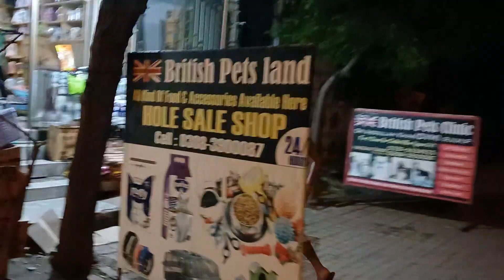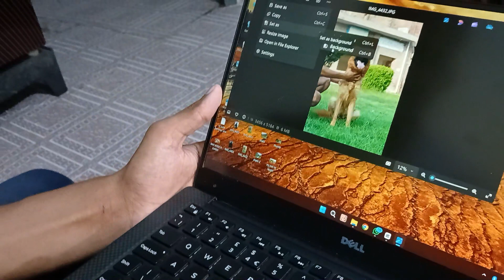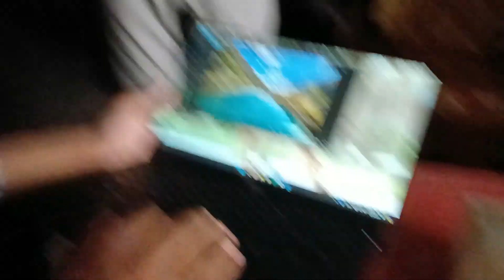prank on mom goes wrong | mama gussa ho gaien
About this video: Prank on mom and brother goes wrong - Mama gussa ho gaien - Bachpan ki yaad taza ki aur game kheli - fun with cousins.

nouman ashraf
Daily vlogs pakistan
nouman ashraf vlogs
sialkot pakistan
funny prank on mom
prank on mother
goes wrong prank on mom
prank goes wrong on mother
prank on mother
gun firing prank on mother
gun prank on mother
new prank video on mother
mother prank video
brotherology nouman ashraf
nouman ashraf brotherology
prank video brotherology
family content pakistan vlogs
pakistani pranks
Mr beast vs Cristiano Ronaldo youtube channel
prank videos pakistan
rajab butt new car reveal
new car rajab butt
Rajab butt vs ducky bhai
24 hours saying yes challenge
rajab butt prank on mother
who is salman in rajab family
who is owais rajab family
rajab family new vlog
prank video ideas
new prank video
nouman ashraf vlogs
prank videos nouman ashraf
prank on zainab faisal
prank video Pakistan
prank on boyfriend
prank videos funny Pakistani
funny prank videos nouman ashraf
unseen beauty of bajwat
bajwat sialkot chair lift nouman ashraf
unseen beauty of Pakistan
bajwat sialkot nouman ashraf vlog
my first vlog bajwat border sialkot
Iraq vlog ghazal jawab
rajab butt ishq ka safar Iraq vlog
today vlog rajab butt
daily vlogs new Pakistan
funny prank videos 2024
funny prank Pakistani
funny prank horror
prank gone wrong
funny prank
comedy prank
pakistani pranks
mama gussa ho gaien prank video
prank on mom goes wrong
24 challenge goes wrong
rehan gillani pranks
rehan gillani vlogs
rehan gillani roast
nouman ashraf discover Pakistan
explore the beauty of Pakistan
my swat tour vlogs
swat valley vlog nouman ashraf
nouman ashraf in swat Pakistan
ghari gondal river tawi bajwat
river tawi Pakistan
bajwat sialkot Pakistan
gondal ghari bajwat sialkot
nouman ashraf dog training
dog training nouman ashraf
prank videos of nouman ashraf new
shahi bagh swat kalam location
swat kalam live updates nouman ashraf
family village vlogs Pakistan
undiscover sialkot Pakistan
sialkot Pakistan history
explore sialkot city
sialkot plus today
paragon overseas education sialkot
sialkot paragon overseas education
sialkot updates sialkot plus
new food count in sialkot
sialkot to badal geya
dr saucy new branch in sialkot
sialkot v mall dr saucy
prank on brother gone wrong
sisterology vs brotherology
cousinology new vlog today
sunday funday new vlog
funday sunday sialkot Pakistan
places to  visit in sialkot Pakistan
air sial Pakistan
airsial Pakistan
Pakistan daily vlogs nouman ashraf
nouman ashraf dogs sialkot
n and b kennel sialkot
explore Pakistan